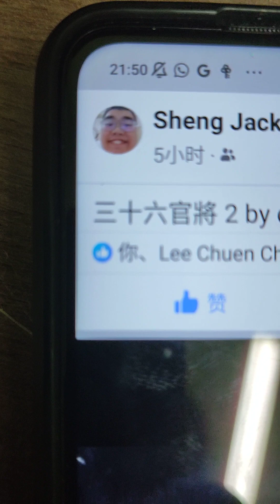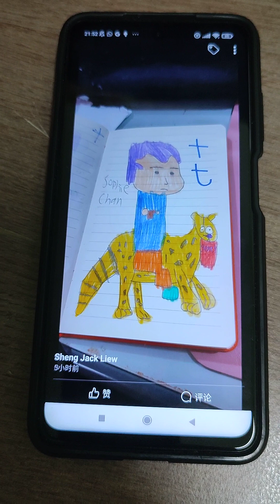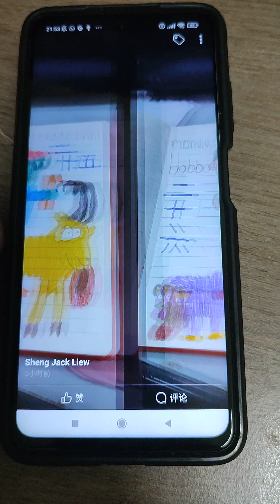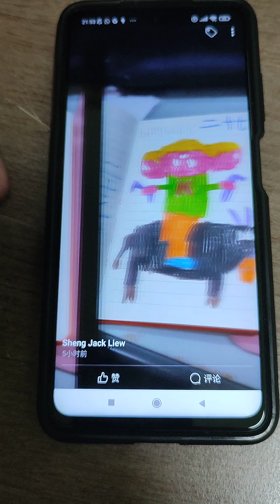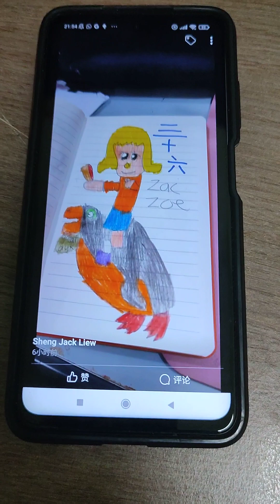三十六官將 2 by cavejack smith